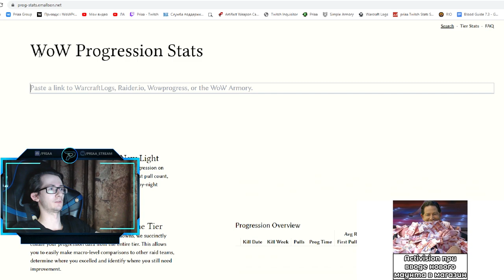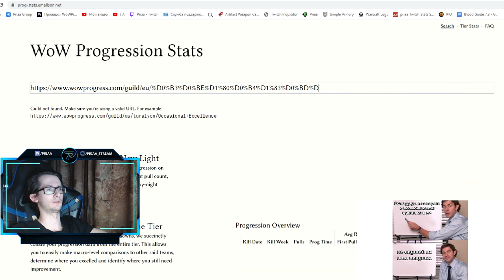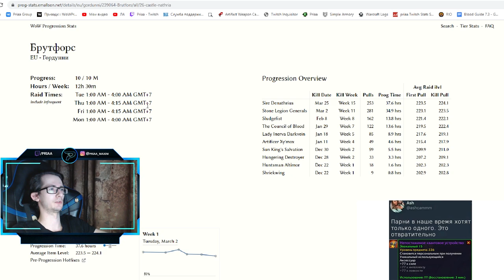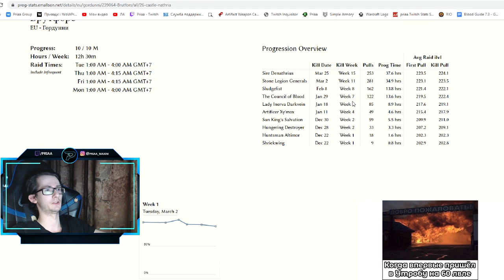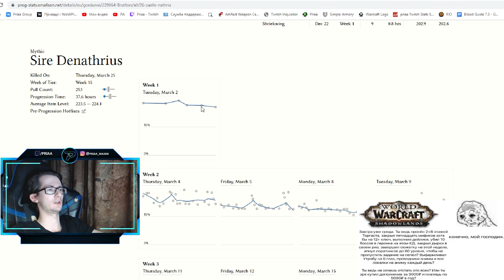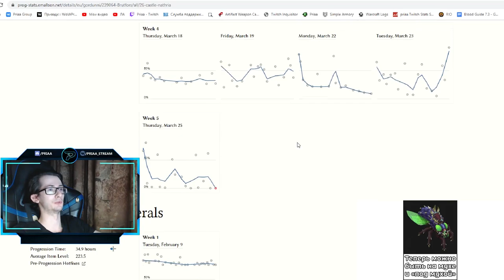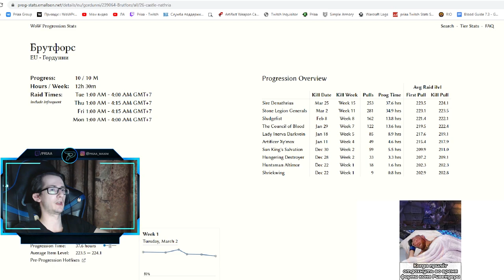Сайт с детальной информацией о любой гильдии в World of Warcraft: ShadowLands